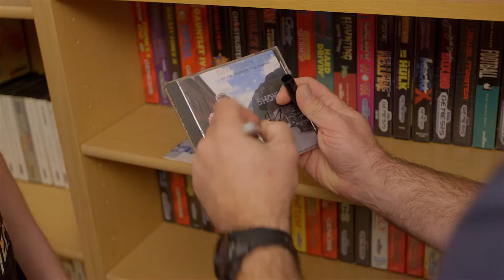Dave White Live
Dave bequeaths his prized "live" album on Joe. Is it good... or so bad that it's good? From "Spin-Offs!"